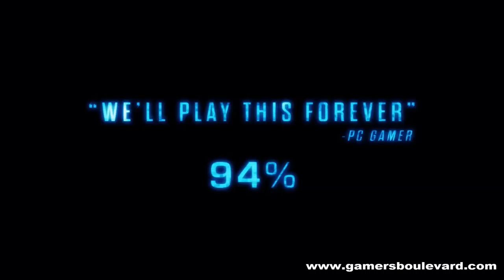XCOM 2 PS4 & XB1 Announcement Trailer